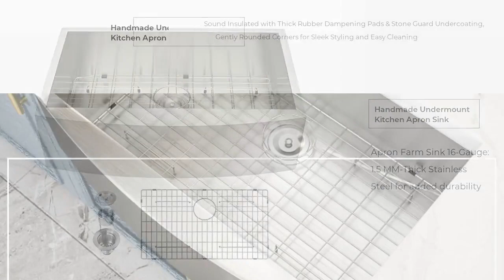Kitchen Stainless Steel Sink 30 Inch Apron Farmhouse Sink Single Bowl Manufacturers